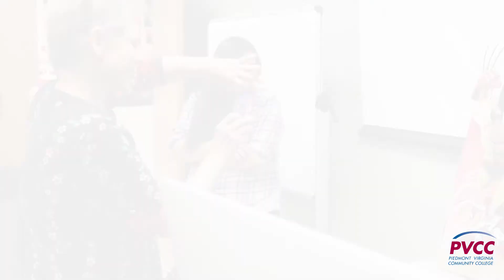PVCC Faculty Spotlight Beryl Solla, Professor of Art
Chair of PVCC's Visual & Performing Arts Beryl Solla shares about her background and why she loves helping students find their voice through art.  For more information on PVCC's Art Program,